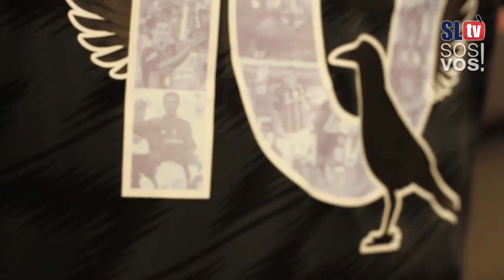Conferencia de prensa de Leandro ¨Pipi¨ Romagnoli | AD10S A UN CUERVO | Partido despedida